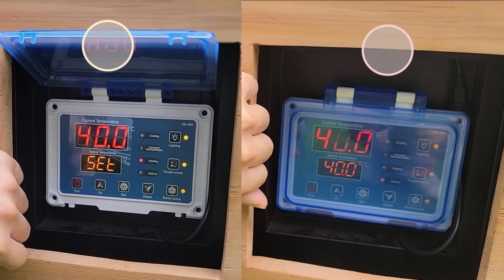What is a sauna ice bucket that heats up and cools down fast—alphasauna🔥 🧊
What is a sauna ice bucket that heats up and cools down fast—alphasauna🌟🧖‍♀️🏞️Alphasauna - Uncover the Magic of Ice Buckets: At Alphasauna, we pride ourselves on our expertise in making top-of-the-line outdoor saunas, and our ice buckets are no exception. Let's explore why our ice buckets stand out and how they can take your sauna session to a whole new level. 🚀

🧊 FAST COOLING: Rejuvenating after a sauna session, the last thing you want is a lukewarm refreshment. With Alphasauna's Ice Bucket, you can quickly chill your favorite beverages, ensuring they are at the ideal temperature to quench your thirst and enhance relaxation.

🔥 FAST HEATING: On cooler days, or if you just want a little extra warmth, the ice bucket also doubles as a portable heater. With its efficient heating system, you can enjoy comfortable warmth anytime, anywhere, making it a versatile accessory for any outdoor activity.

🎨 STYLISH DESIGN AND MATERIAL OPTIONS: Alphasauna offers a variety of beautiful ice bucket designs to complement your outdoor sauna space. Whether you prefer a sleek modern look or a rustic style, there is something for you. Plus, you can choose from a range of high-quality materials, ensuring durability and longevity.

💰 BUDGET FRIENDLY: Worried about the price? Don't worry, Alphasauna's ice buckets are not only functional and stylish, but they're also competitively priced. Our aim is to provide a top-notch product without breaking the bank, ensuring you get your money's worth.

🛠️Professional Guidance and Installation: Alphasauna's expert team is ready to help you throughout the entire buying process. From product selection to installation, we provide professional guidance to ensure a seamless experience so you can enjoy your outdoor sauna and ice bucket to the fullest.

🌟🧖‍♀️🏞️As a factory, we keep our prices low while providing the flexibility to customize the sauna according to your budget. Rest assured, the process is hassle-free and tailored to your preferences, ensuring a truly personalized experience. You can find our product range at the following